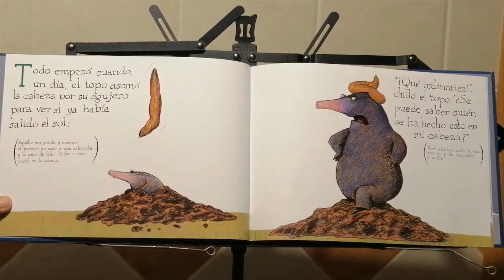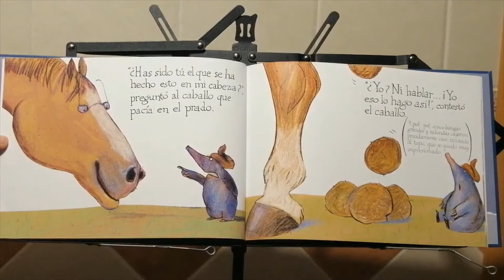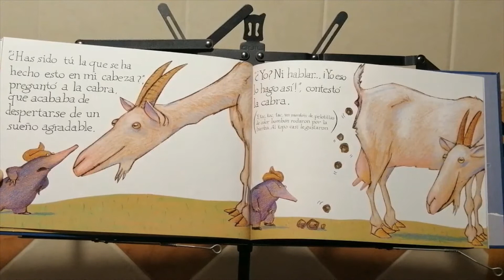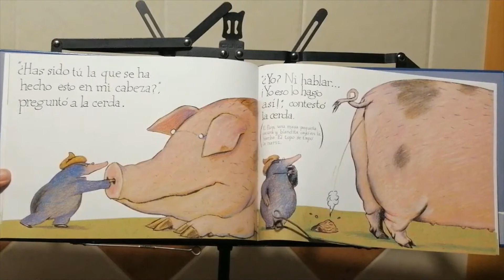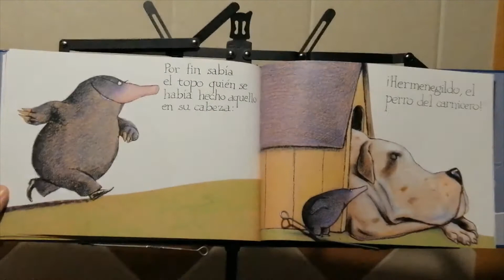Cuento del topo